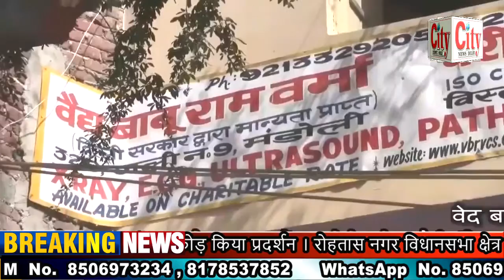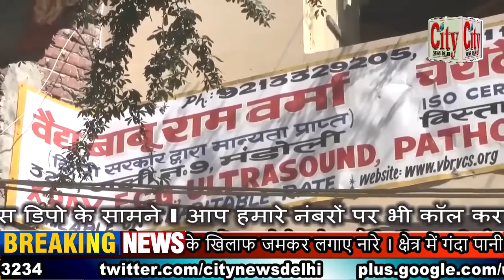CITY NEWS DELHI -पीने के पानी की समस्या के लिए भाजपा विधायक ने मटकी फोड़ किया प्रदर्शन ।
पीने के पानी की समस्या के लिए भाजपा विधायक ने मटकी फोड़ किया प्रदर्शन । रोहतास नगर विधानसभा क्षेत्र के विधायक जितेंद्र महाजन ने किया प्रदर्शन । केजरीवाल के खिलाफ जमकर लगाए नारे । क्षेत्र में गंदा पानी आने की वजह से किया गया प्रदर्शन । महिलाओं ने हाथों में मटकी लेकर जमीन पर फोड़ी ।